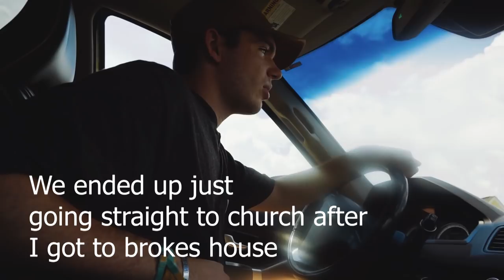My First VLOG!!! (VBS)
WEEKLY UPLOADS. DON'T MISS THEM!!!